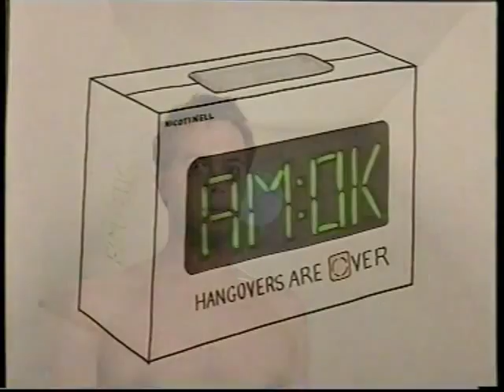In Loving Memory of Edmund Ankrah Revised Version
Dear Edmund, all your friends and colleagues will miss you sorely. R.I.P.